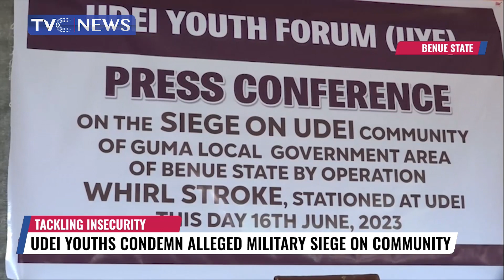Udei Youths Condemn Alleged Military Siege on Community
The Udei Youth of Nyiev community in Guma Local Government Area of Benue State, have called on the federal and state government to intervene in the activities of the military in their community.
The youths are accusing the military outfit, operation Whirl-strokeof laying siege on the community.